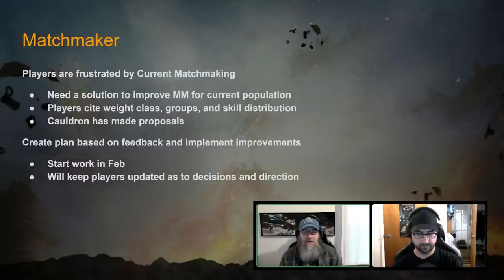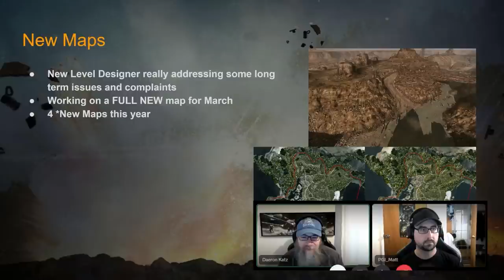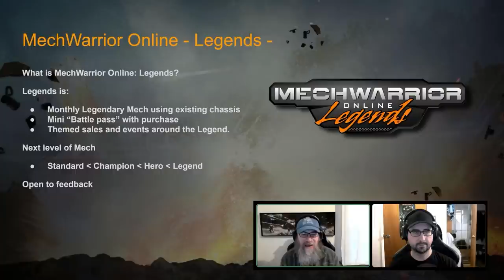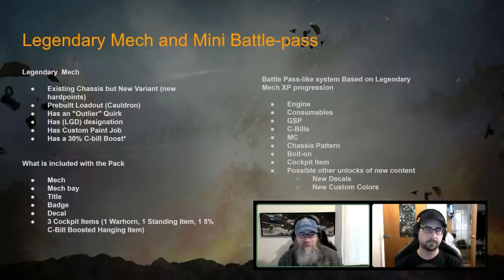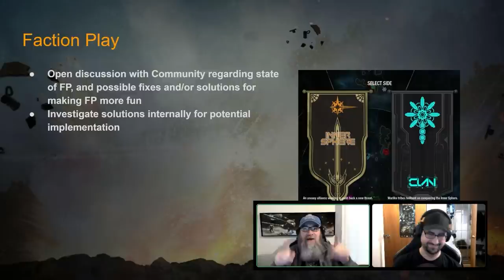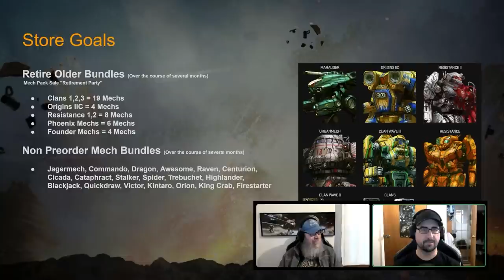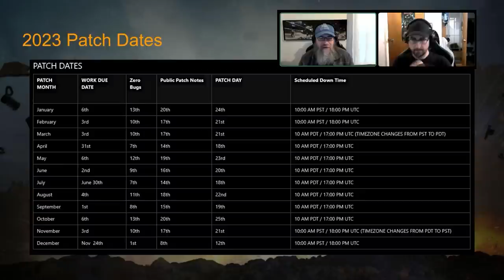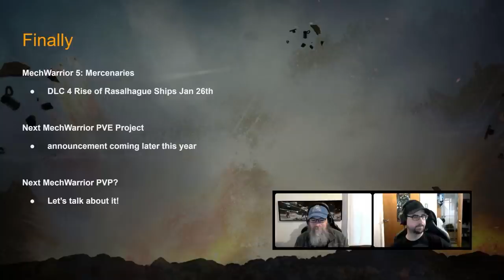MechWarrior Online 2023 Plans Devlog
Matt and Daeron talk about the Plans for MechWarrior Online for 2023!

Intro - 00:07 - 00:50
Matchmaker - 00:51 - 01:42
Mechs - 01:43 - 04:00
Maps - 04:01 - 06:25
Rebrand Name - 06:26 - 08:04
Rebrand Expanded - 08:05 - 09:54
Rebrand Content Plan - 09:55 - 13:02
Cauldron - 13:03 - 15:01
New Weapons - 15:02 - 15:37
Faction Play - 15:38 - 16:28
Store Platinum Collections - 16:92 - 17:23
Store Mech Packs - 17:24 - 18:52
MISC items - 18:53 - 22:12
2023 Patch Dates - 22:13 - 23:10
Final Thoughts - 23:11 - 27:30